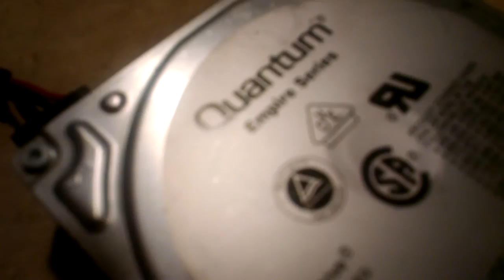Quantum ProDrive Empire Series 1GB Spinup/Spindown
Made in USA, oddly enough.

Capacity: 1.08GB
Spindle Speed: 5400 RPM
Interface: Parallel SCSI
Date: ? ?, 1994